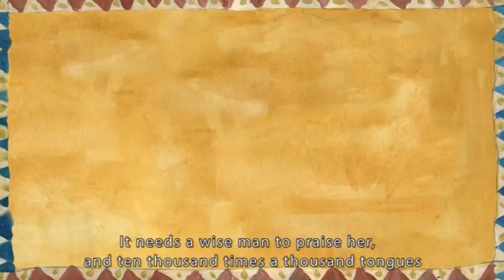Tinatini da AvTandili EN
Shota Rustaveli
“The Knight in the Panther’s Skin”
Author and Director: Nodar Begiashvili